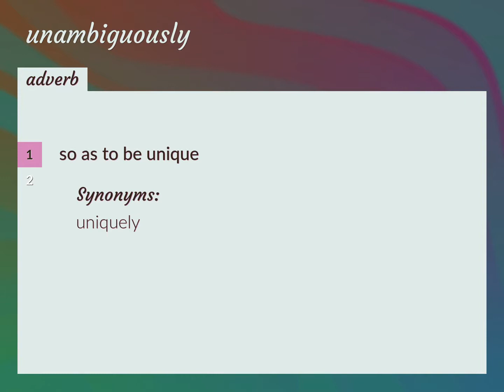Unambiguously | meaning of Unambiguously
What is UNAMBIGUOUSLY meaning?